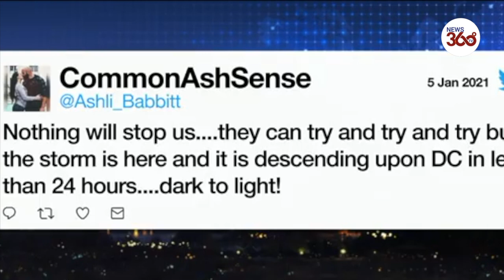14-year Air Force veteran identified as woman killed inside Capitol- News 360 Tv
Ashli Babbitt, Air Force veteran, identified as woman shot and killed at U.S. Capitol riots
Ashli Babbitt, an ex-Air Force veteran and ardent Trump supporter from California, has been identified by family as the MAGA rioter who was shot and killed after angry hordes swarmed into the U.S. Capitol building Wednesday.
Ashli Babbitt, who served four tours with the Air Force and was a “high-level security official,” is the woman fatally shot during the shocking rioting incited by President Trump, San Diego news outlet KUSI News reported. The outlet reported her husband confirmed Babbitt’s death.

Video posted to Twitter appeared to capture the moment when Babbitt was shot near a doorway inside the Capitol among a group of insurrectionists. One video obtained by the Daily News appeared to show Babbitt beginning to climb through the broken window of a door to the “Speaker’s Lobby” when she was shot. It was unclear who pulled the trigger.

Babbitt was living in the coastal neighborhood of Ocean Beach, known for surfing and Hodad’s famous burgers. Its voters selected Biden/Harris in the November 2020 election with more than 61% voter turnout.

Supporters of Trump portrayed Babitt online as a martyr to their MAGA cause. Babbitt’s social media featured retweets of bogus conspiracy theories that President-elect Joe Biden stole the election from Trump.

Babitt’s ex-husband, Timothy McEntee, in an email to the San Diego Union-Tribune, called her “a wonderful woman with a big heart and a strong mind.” The two married in 2005 and divorced in 2019, he said, and Babbitt then remarried.

“I am in a state of shock and feel absolutely terrible for her family,” McEntee told the Union-Tribune. “She loved America with all her heart. It’s truly a sad day.”

The couple served together in the U.S. Air Force while married. McEntee said he instantly recognized Babbitt when he saw a photo of the woman who was shot.

Babbitt identified herself as a veteran on her Twitter account and noted her love for the US. She had recently retweeted messages in support of Trump and from those coming to Washington for Wednesday's rally.

"Nothing will stop us. they can try and try and try but the storm is here and it is descending upon DC in less than 24 hours. dark to light!", she wrote in a tweet on Tuesday.

Woman Killed At Capitol Identified As Air Force Veteran From San Diego